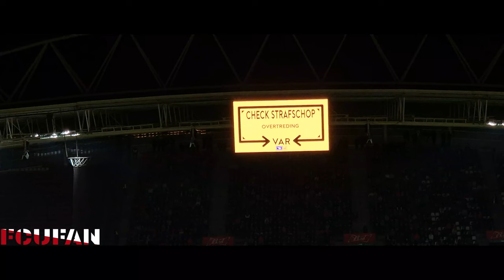[FCUFAN] FC Utrecht-RKC Waalwijk | Bunnikside